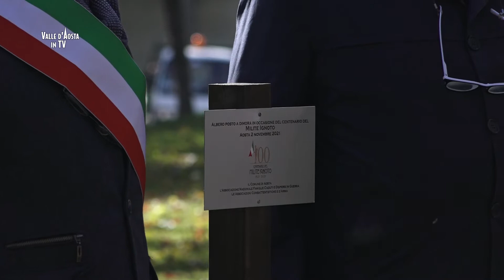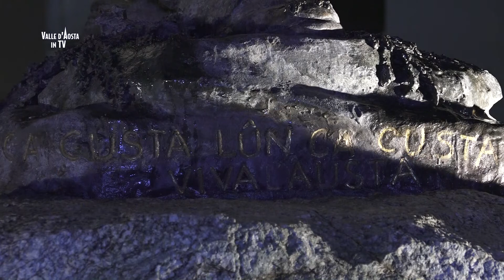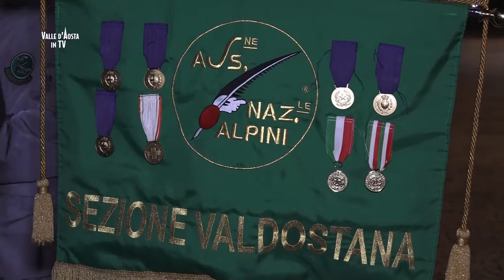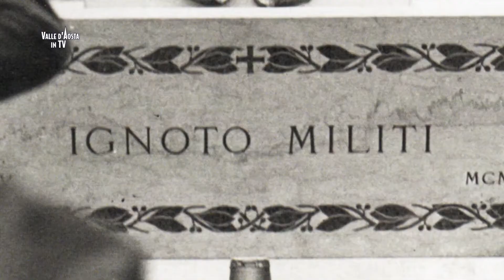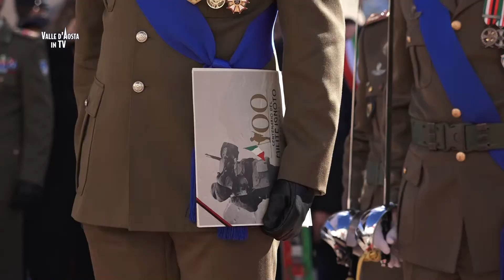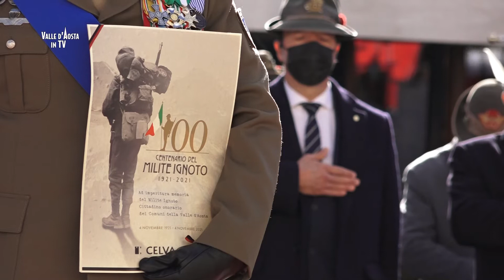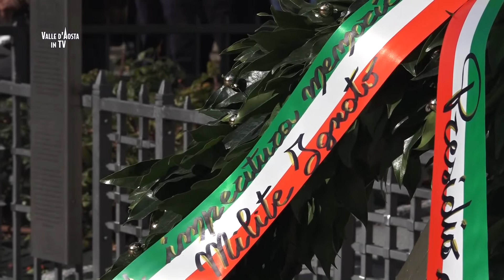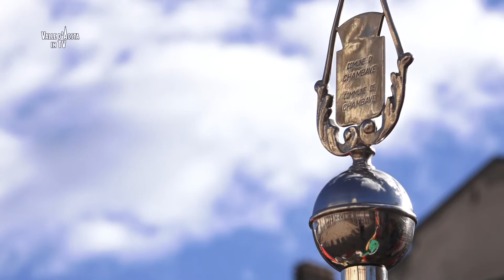Centenario del Milite Ignoto 1921 2021